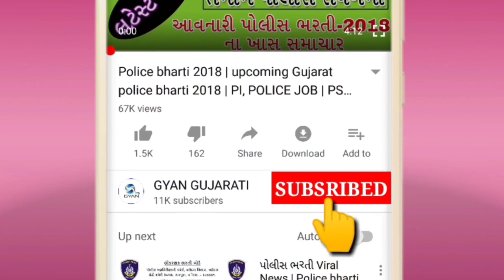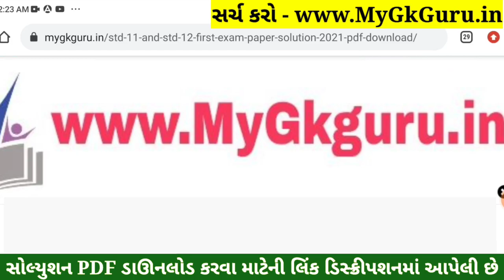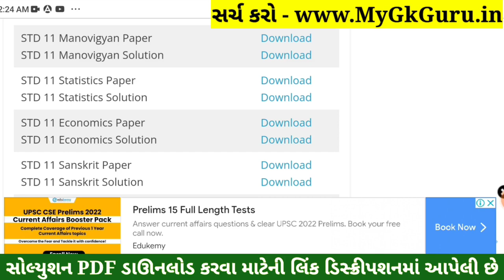STD 11 Stat Paper Solution 2022 50 Marks, STD 11 Stat Paper Solution 2022 Second Exam February SVS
STD 11 Stat Paper Solution 2022 50 Marks, STD 11 Stat Paper Solution 2022 Second Exam February Statistics SVS. STD 11 Stat Paper Solution 2022 February. STD 11 Statistics Paper Solution 2022 Second Exam.

STD 11 Stat Paper Solution 2022 Second Exam SVS
STD 11 Statistics Paper Solution 2022 Second Exam SVS

Other Related Search Queries :
STD 11 Stat Paper Solution 2022 50 Marks February
Second Exam STD 11 Stat Paper Solution 2022
STD 11 Stat Second Exam Paper Solution 2022
Second Exam Paper Solution 2022 STD 11 Stat
Dhoran 11 Stat Second Exam Paper Solution 2022
STD 11 Stat Second Exam Paper Solution February 2022
STD 11 Stat Paper Solution 2022 February 2022
STD 11 Second Exam Paper Solution 2022
Dhoran 11 Aakadashastra Second Exam Paper Solution 2022
STD 11 Stat Paper Solution February 2022